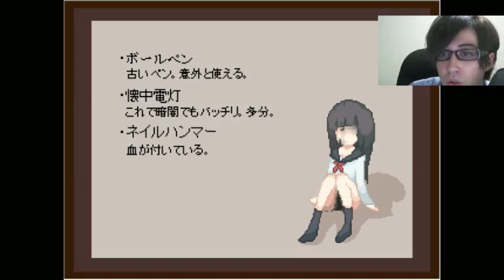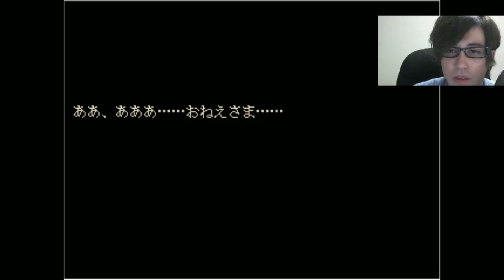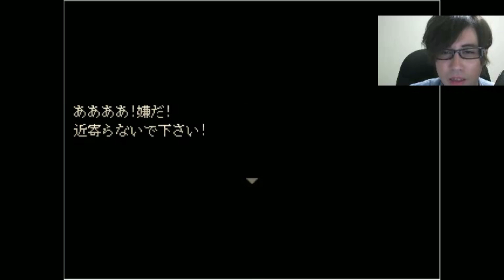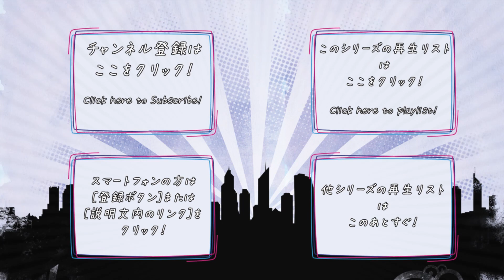【ホラーゲーム実況】少女の奇妙なおはなし！？ - 少女奇談 - Part10【しゃけくま】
少女奇談 - ニコ生アーカイブ
ニコ生アーカイブ　毎日23時更新！
放送日時　2013/11/16
この動画は、ニコニコ生放送の一部をカットして、
アーカイブ化したものです。

タイトル ► 少女奇談
ジャンル ► 和風ホラーゲーム
ハード ► PC
制作者 ► lol
公開日 ► 2013/11/04